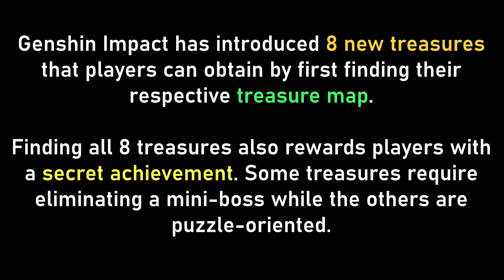All 8 Rainbow Rose's Ideals Treasure Map Locations - Genshin Impact 4.2 Fontaine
Genshin Impact introduced eight new treasures in Fontaine 4.2 that players can obtain by finding their treasure maps. Some treasures require eliminating a mini-boss, while others are puzzle-oriented.

The treasure or mini-bosses won't spawn until players pick up the treasure map. Finding all eight treasures also rewards players with a secret achievement.

In this video, we show you the locations of all the treasure maps and the respective treasure locations. All the treasure maps are located around the Tower of Ipsissimus underwater in the Morte Region. This guide will help you get the Rainbow Rose's Ideals treasure.

Each treasure map also has a text hint highlighted in blue that helps obtain the actual treasure.

0:00 - Intro & Explanation
0:07 - Liam's Ballad
1:17 - Athos's Confession
2:07 - Rouge's Writings
3:03 - Autumn's Regrets
4:42 - Barrow's Expectations
5:57 - Parker's Hope
7:09 - Rocky Avildsen's Disappearance
8:01 - Freeman's Announcement